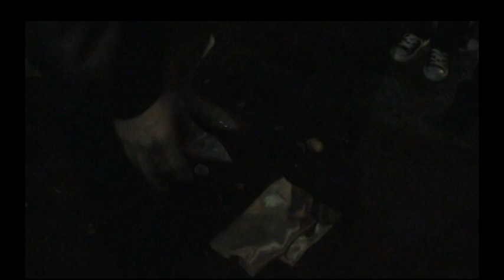Johan y Ronyhanny, nuestra Boda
Nuestra boda un momento inolvidable que quisimos preservar en este pequeño video, que lo disfrutes!..